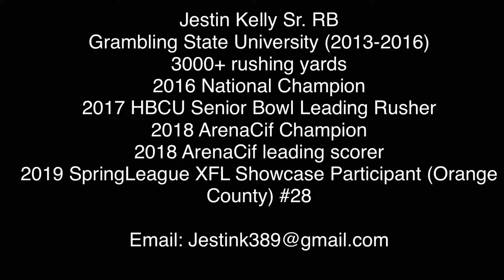JESTIN KELLY XFL MIX